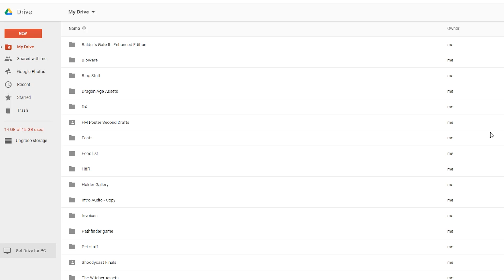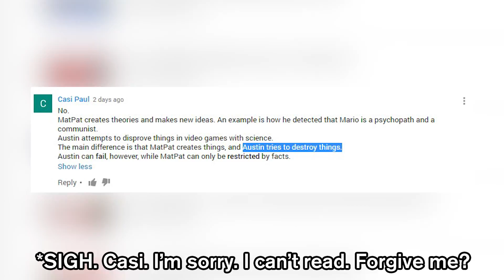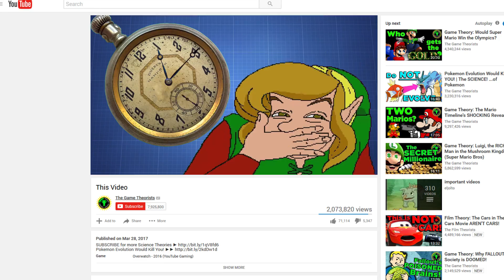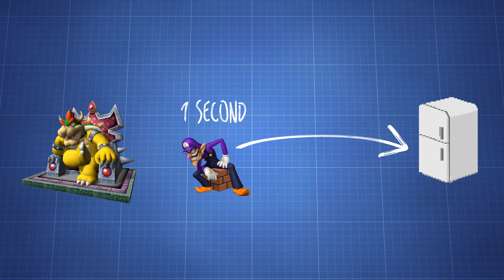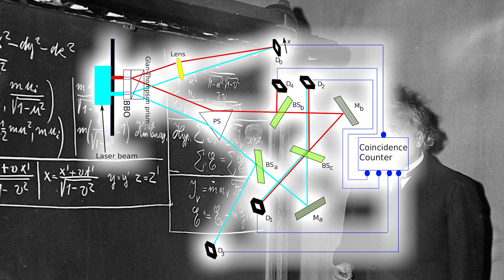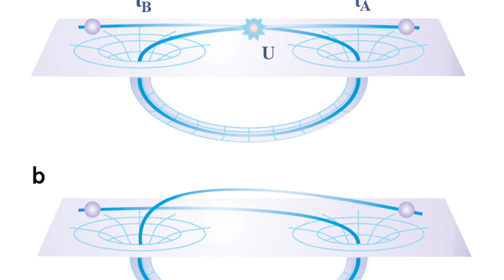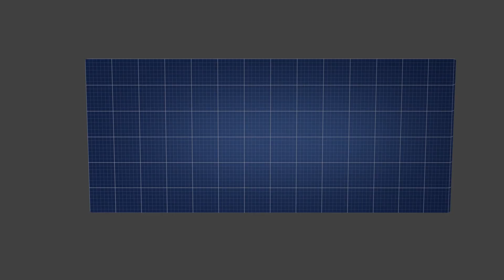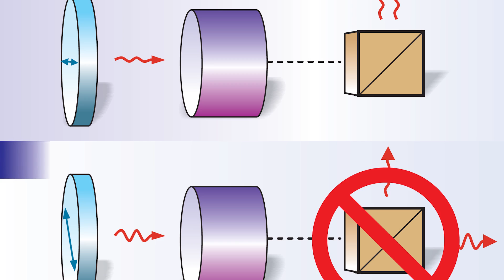THE TRACER PARADOX! | The SCIENCE!... of Overwatch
During this episode Austin is trying to do something a little different. Instead of no G D Sensing everywhere, he's going to try his absolute best to explain exactly how Tracer and her powers work because the basic truth of the matter is that sometimes science confounds logic as we've come to understand it.

Game Theories:
The SECRET Behind the SWITCH!
Can Bullet Bill kill you?
Would Super Mario Win the Olympics?

The Rhythms of DARK SOULS!
Pokemon Evolution Would KILL You!